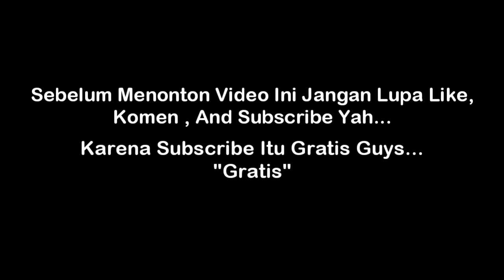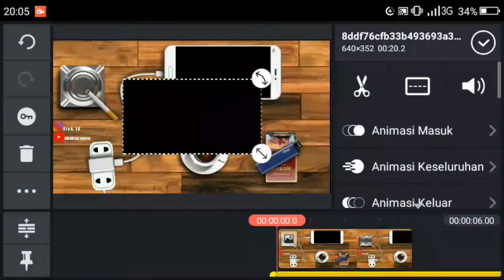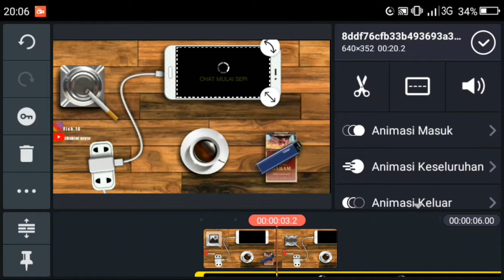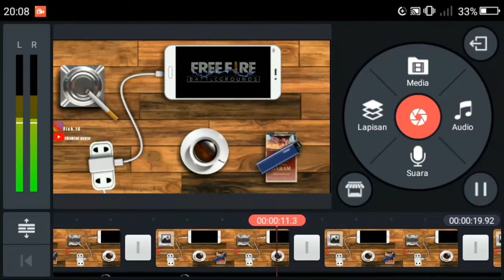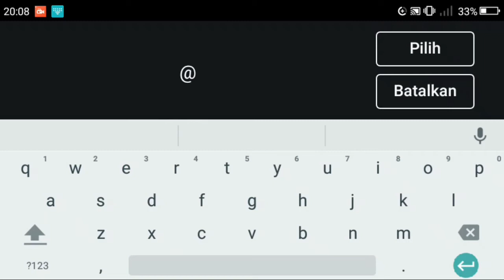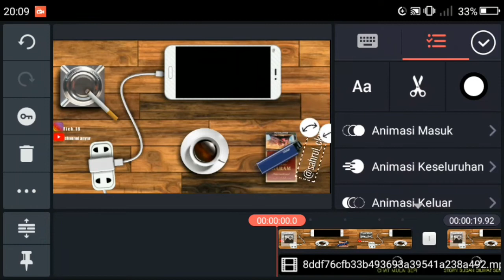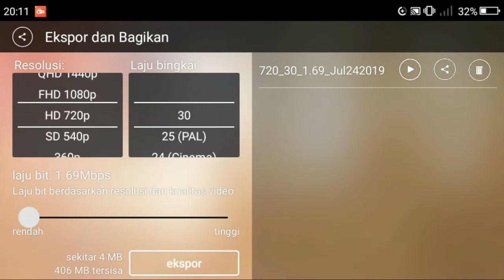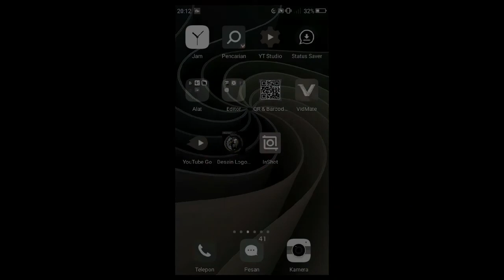Tutorial Membuat Story Wa Kekinian "Shadow Art" Hanya Dengan 1 Apk | SAHRUL CKN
Buat Kalian Para Editor Yg Suka Mengedit Story Wa..
Kalian Jngan Lwatkan Tutorial Yg Satu Ini Karena Ini Tntunya Sedang Tren...
Berikan Juga Saran/Komentar Kalian Mengenai Channel Ini, Agar Channel Ini Bisa Lebih Baik Lagi Ke Depanya...